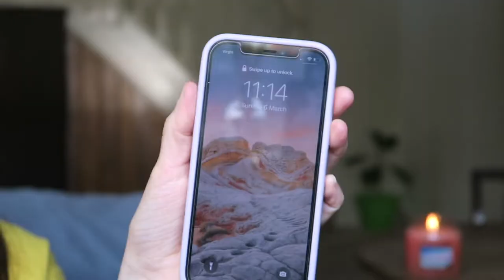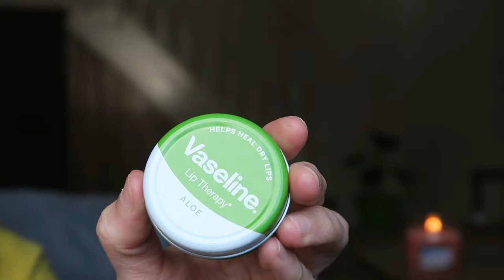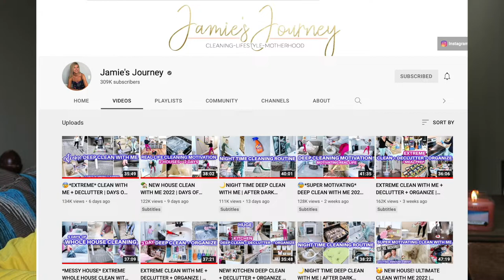I PASSED MY DRIVING TEST! | February Favourites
In today's video I talk you through all of my favourite things from February! xx

My small skincare business:

Music Used -